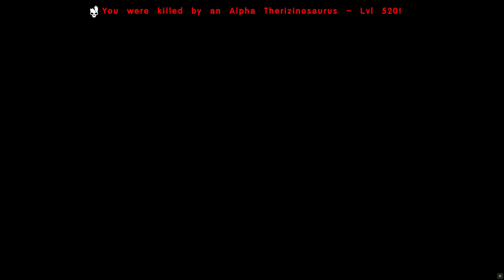L'ELDER PHEONIX EST INSANE ! - INX Fjordur Primal Fear Ep3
Aventure de A à Z sur ARK INX Primal Fear sur la nouvelle map Fjordur !

► Rejoignez le Serveur ! Discord INX